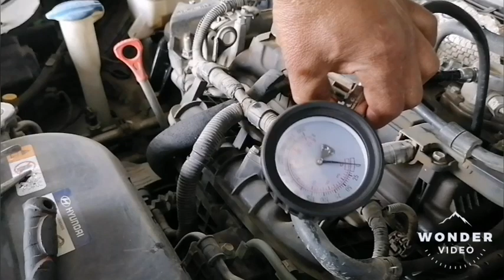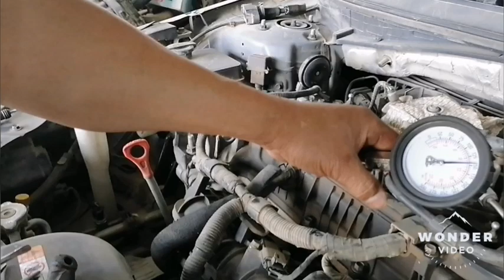Hyundai Sonata 2015 model GDI :How to diagnose the engine vibration (#4 cylinder no compression)